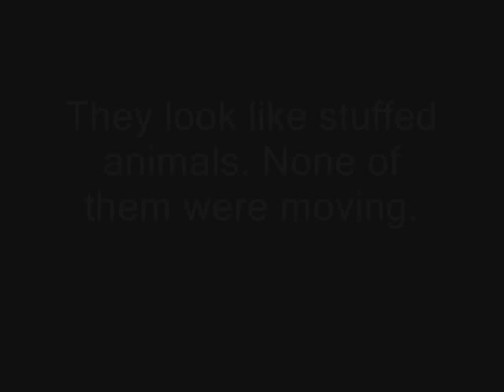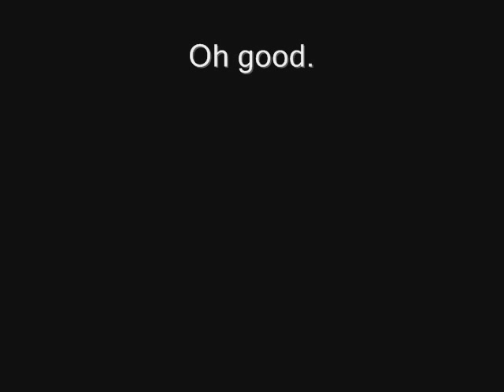Yorkies trying to get some rest.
These three yorkies were some that were rescued from the breeder. They are trying to get some rest and wondering why they are getting so much attention from ME!

All videos posted of our yorkies belongs to Florida Yorkie Rescue, Inc. Our videos cannot be copied or used in any way without our written permission. Violators will be prosecuted.